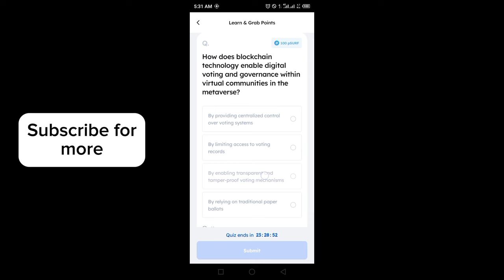Marina Protocol Airdrop Answers Today 02 JULY 2024 | Quiz Answers Today in 1 minute